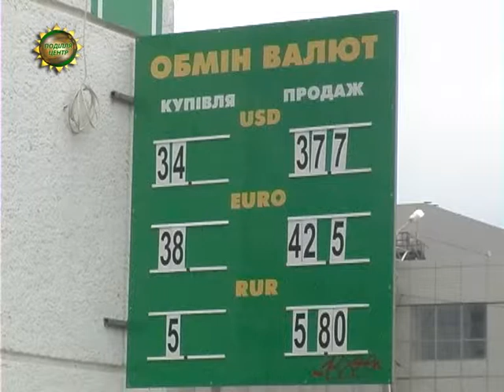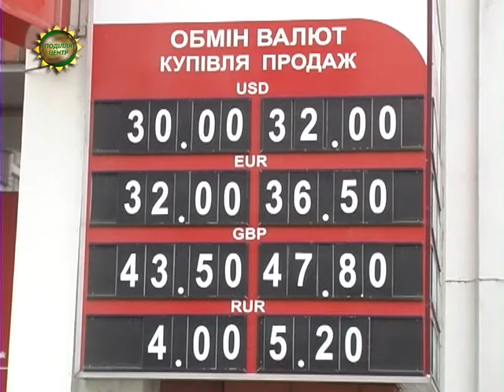ХОДТРК "Поділля-центр" - Курс валют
Кабінет міністрів намагається стабілізувати фінансово-економічний стан у країні та збалансувати курс долара. Про це заявив Прем’єр-міністр України Арсеній Яценюк на черговому засіданні уряду.